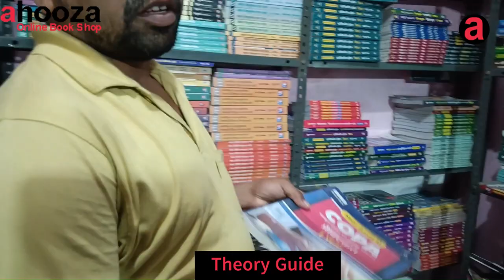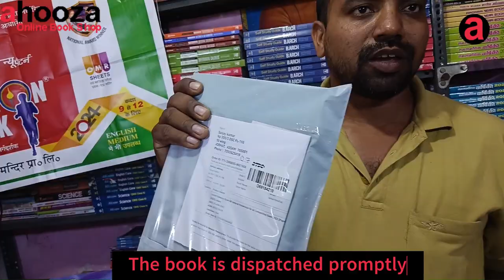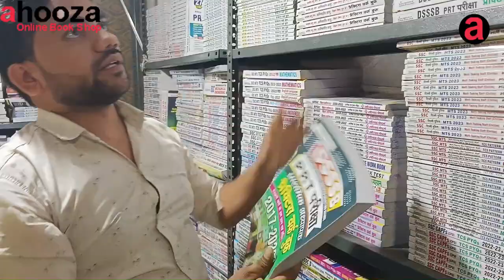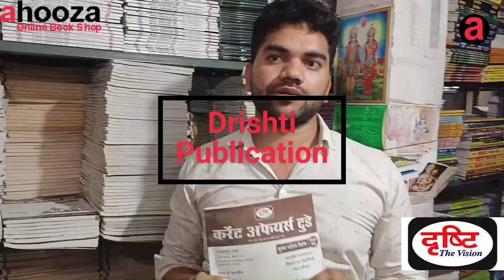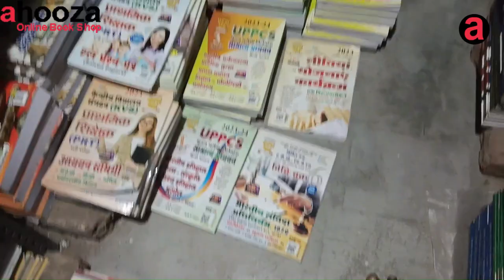How to buy cheap BOOKS in India? Best websites to buy books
How to buy cheap BOOKS in India? Best websites to buy books online | competitive exam preparation

About this video - Dosto Aaj Ki Is Video Me Maine Aapko How to buy cheap BOOKS in India? | Aap sabse kam price par good competitive exam preparation book kaise prapt kar sakte hai, ) is the Best website to buy books online. is video me me latest books and monthly magazine ki listing se lekar order bhejne tak ko Bariki Se Complete Bataya Hai Ummeed Hai Aapko Ye Video Bahut Hi Jyada Pasand Aayegi Thank You So Much.

Book recommendation
how to get pratiyogita darpan
how to get yojana magazine online
best monthly magazine for upsc
How to buy cheap books cheap books in india buy cheap books in india how to buy cheap books in india ugc net paper 1 ugc net 2023 how to buy cheap books online